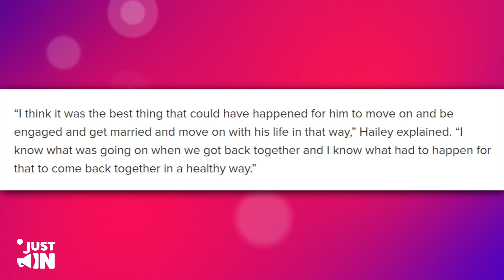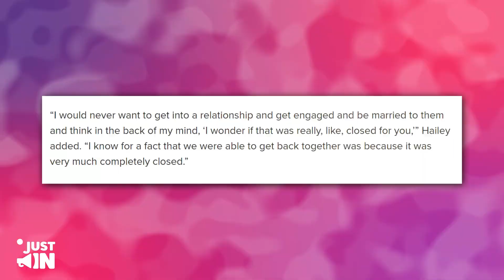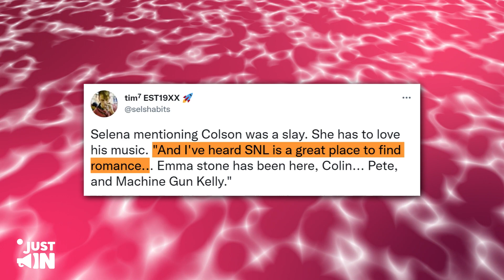New Pictures PROVE Hailey LIED About Justin And Selena Being DONE In 2018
Justin Bieber and Selena Gomez had one of the most famous on-off romances in Hollywood. The pop stars first met as young teenagers in 2009, after Bieber admitted that the "Good for You" singer was his celebrity crush.